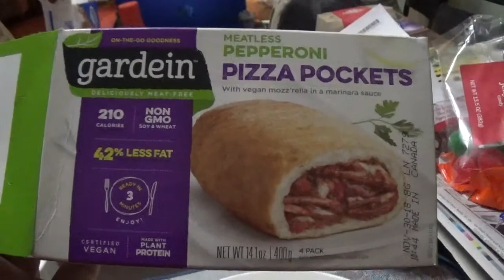ASMR Eating Gardein Meatless Pepperoni Pizza Pockets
Eating Gardein Meatless Pepperoni Pizza Pockets For Dinner